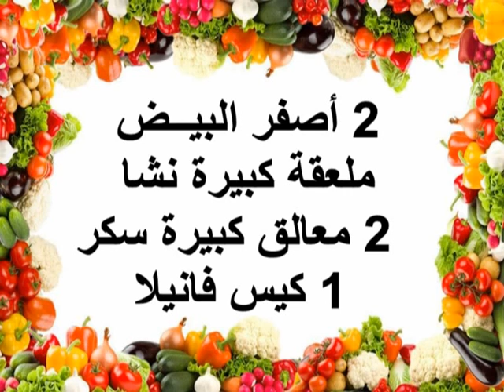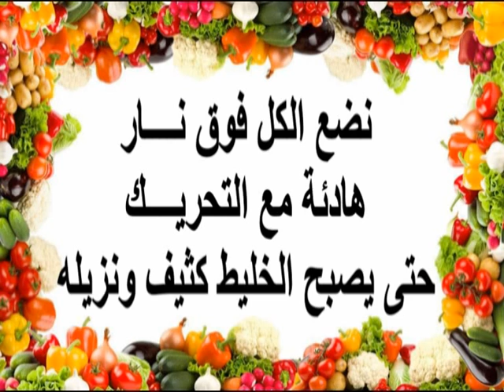شهيوات ريحانة كمال طريقتي في تحضير الكريم باتيسيير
partage ; commenté ; like video merci
شهيوات ريحانة كمال تحضير كريم باتيسيير / كاسترد طريقة سهلة و ناجحة
 طريقتي في تحضير الكريم باتيسيير